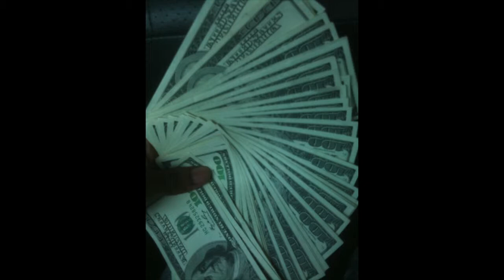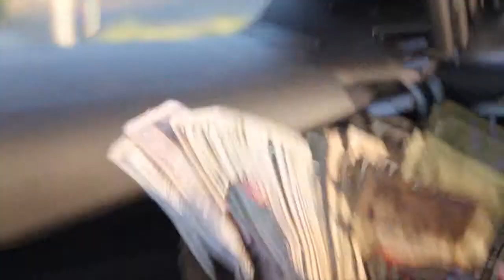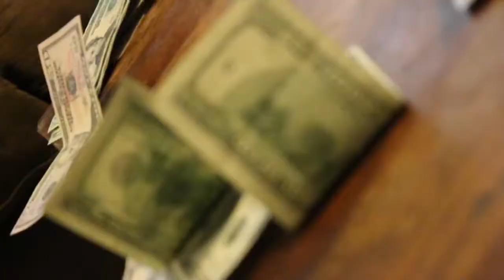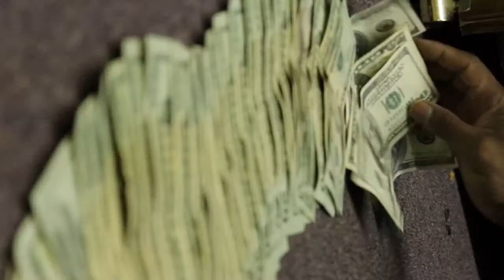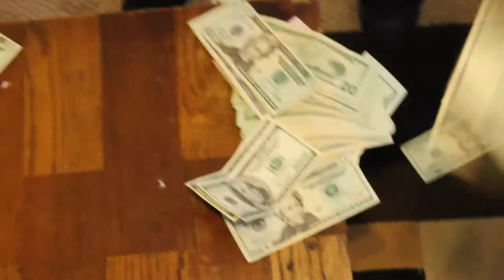Dri Cardan PD Manns - 7